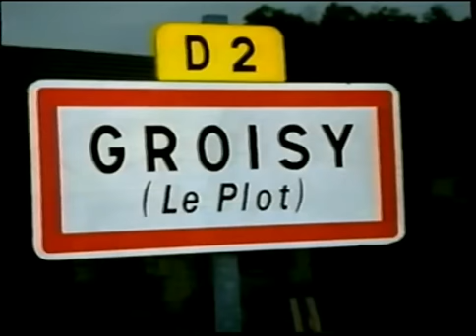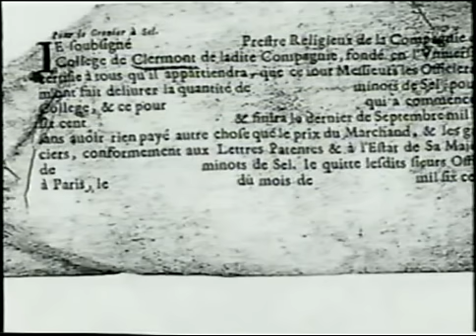Francis de Sales - Sage and Saint - 1